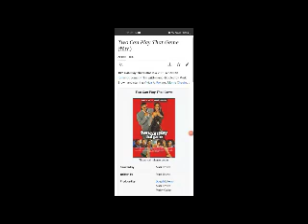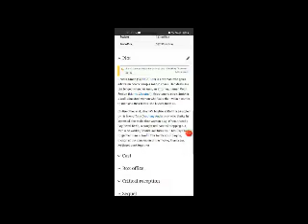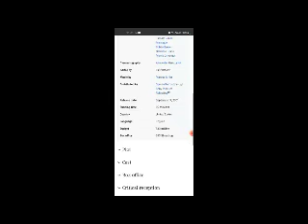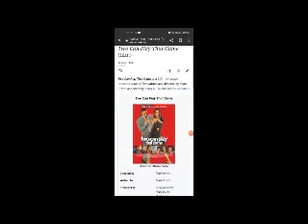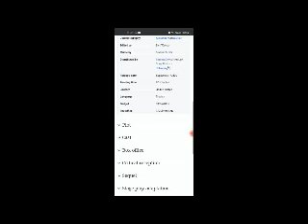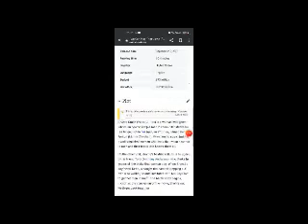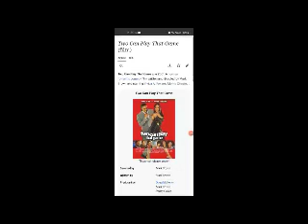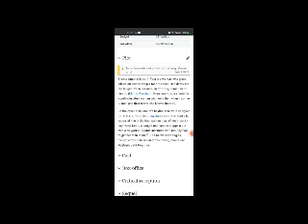Two Can Play That Game Full Movie Facts And Review In English / Vivica A. Fox / Anthony Anderson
In this video we will tell you about fact and review of movie Two Can Play That Game .